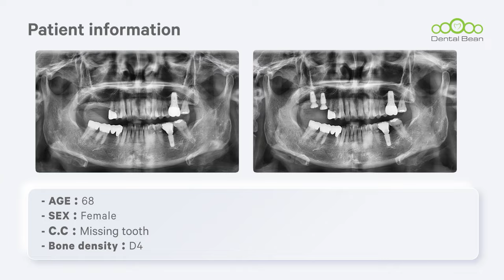Implant placement & Sinus lifting using Densah bur - [Dr. Kim Yongjin]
[ 🛒Product Information ]
- Instrument : [Versah] Universal Densah Bur Kit
- Bone material : single bone

[ Video Timeline ]
- Title : Implant placement & Sinus lifting using Densah bur
00:00 ~ 00:20 Pre-op information
00:20 ~ 01:41 Flaplees Densah bur Drilling
01:41 ~ 02:31 bone graft with sinus lifting
02:31 ~ 03:25 Implant placement
03:25 ~ 03:47 Connect Healing Abutment
03:47 ~ 04:02 Post-OP Panorama